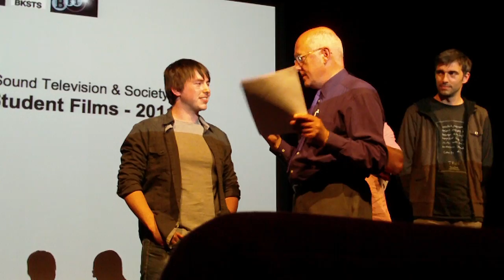Director Tommy Reynolds talks about his film 'Vendetta' at the BFI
The film was premiered at the British Film Institute on the 14th July 2011 along with other films and I was invited to say a few words about it.